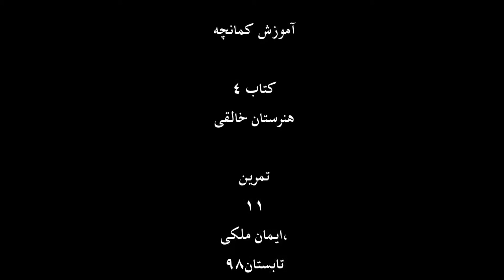آموزش کمانچه کتاب هنرستان چهارم خالقی ۱۱ تمرین ایمان ملکی